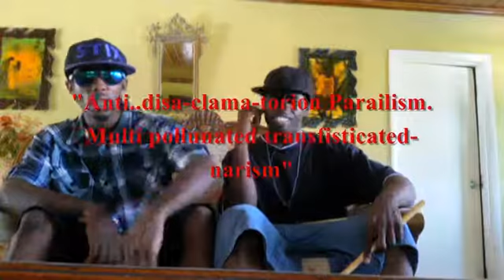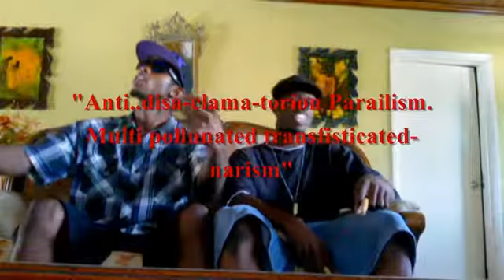Lil Killers Verbal {lyric video}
lyrics 2012